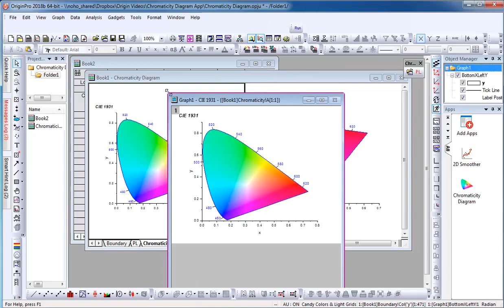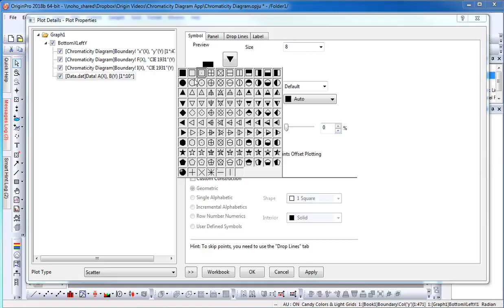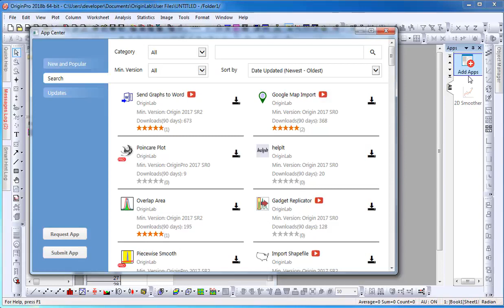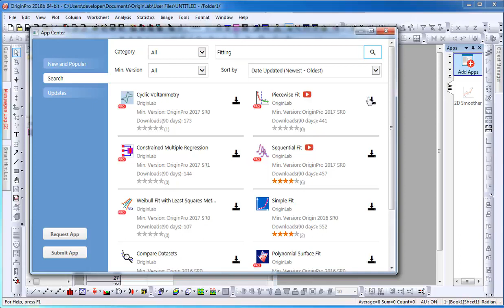How to draw CIE Chromaticity Diagram using Origin Software